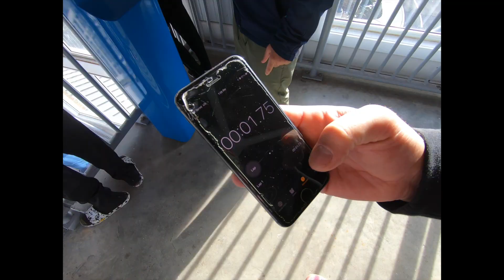Physics: Measuring Horsepower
Mr. Westbrook and the Physics boys headed to the Westbrook train station to perform one of our favorite experiments: measuring how much horsepower we each generate! Here's a short snippet of what's involved.

Thanks OA Science for always knowing how to make learning fun!